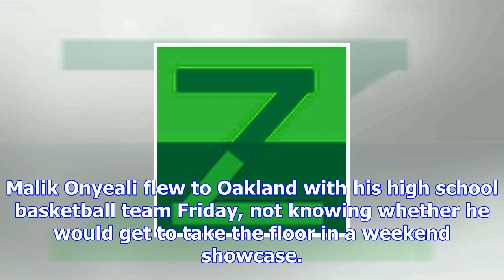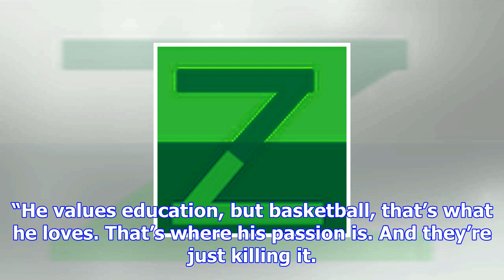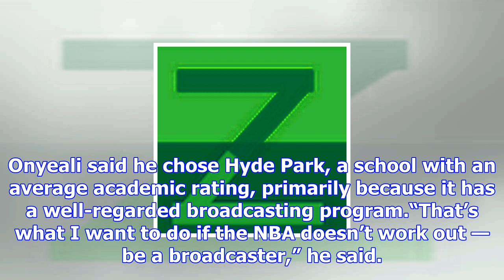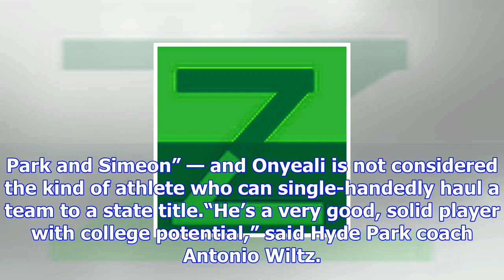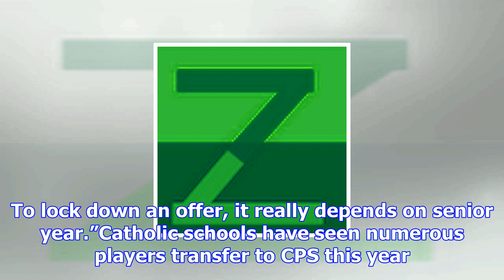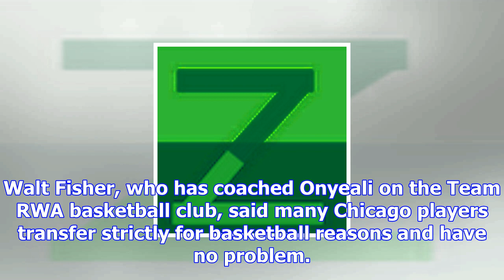Chicago basketball player caught in high school transfer limbo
Malik Onyeali flew to Oakland with his high school basketball team Friday, not knowing whether he wo...